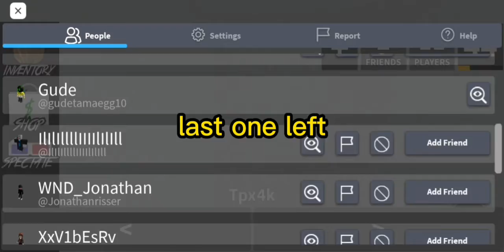Wow Slender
Look even tho they dont even have stichface idc they r still considered cuz they act like people with birdnest hair :L even 1 admitted they have stichface right after i rec, anyways report them ;L also tx for 90 subs :D also i bet theres more people better than me on mob so ye :L